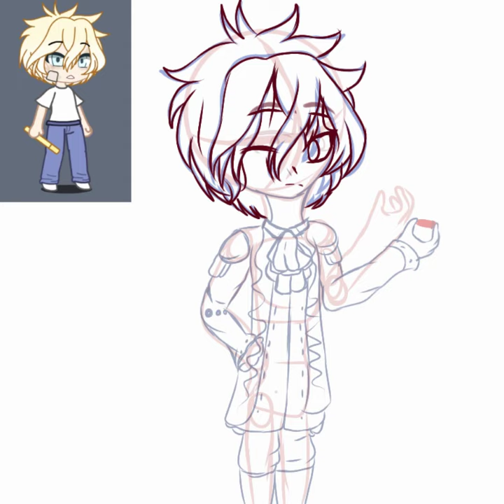Glowy - Mythical / Royal AU | Speedpaint